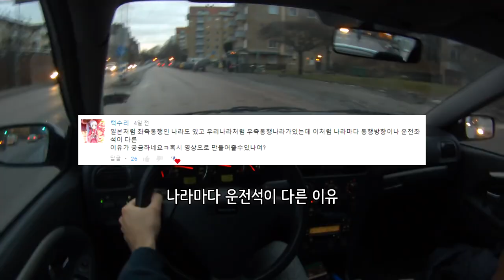왜 나라마다 운전석이 다를까?_[SES Production]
인트로 BGM : Vexento - Masked Raver
아웃트로 BGM : Jim Yosef - Link